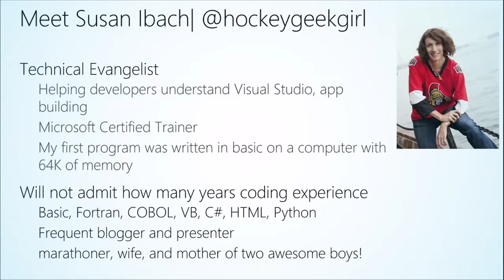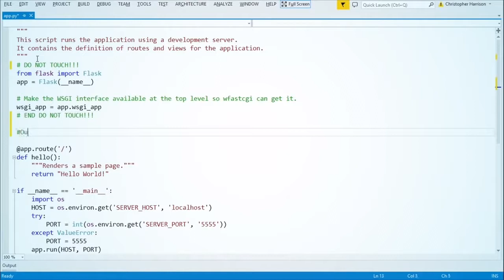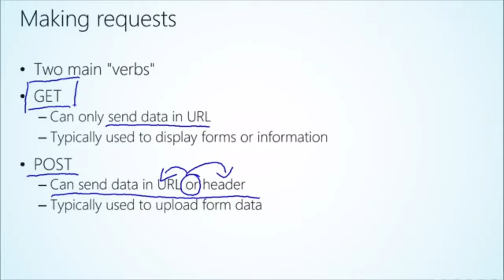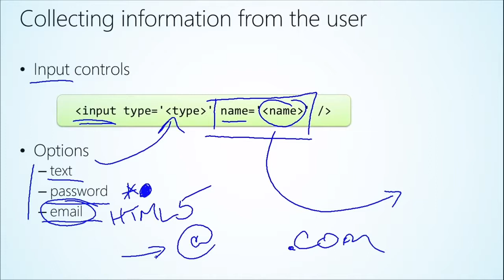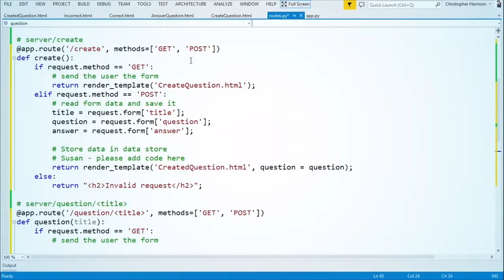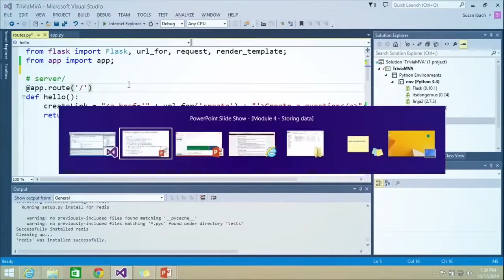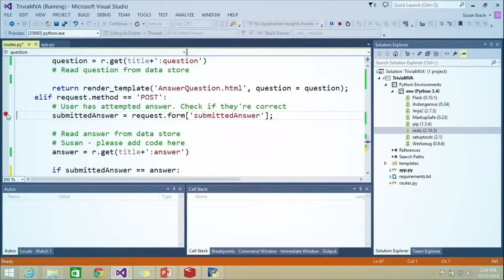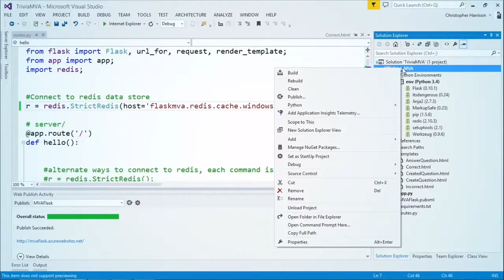Python Tutorial - Creating Web Sites using Python and Flask - Coding Arena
Do you know the basics of Python? Or have you worked with MVC and want to compare it to other technologies? If you're ready to build websites and have fun doing it, check out this course. Bring your basic knowledge of loops and variables, and take the next steps with the dynamic team of Susan Ibach and Christopher Harrison as they show you how to create webpages.

Walk through the foundation of Flask and Python, explore user input and data storage, and learn to create and retrieve Redis data. Creating websites has never been more fun!